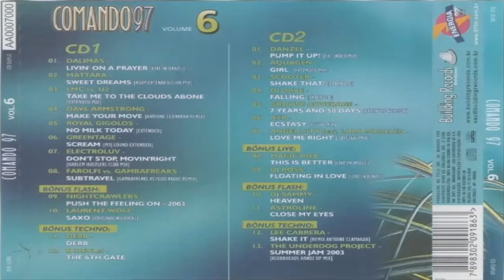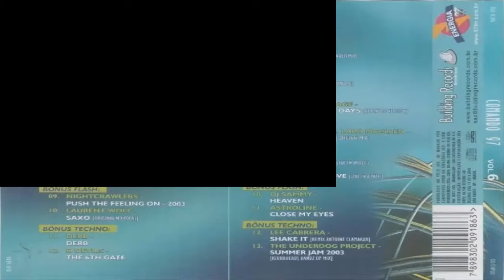Comando 97 Volume 6 (2004) [Building Records - CD, Compilation] (MAICON NIGHTS DJ)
Various ‎– Comando 97 Volume 6 - Mixagens: DJ Marcelinho (REPOSTAGEM)

Label: Building Records ‎– BUI 0176
Series: Comando 97 – 6
Format: CD, Compilation
Country: Brazil
Released: 2004
Genre: Electronic
Style: Euro House, Trance, Techno, Dance-pop

Tracklist: 09:15